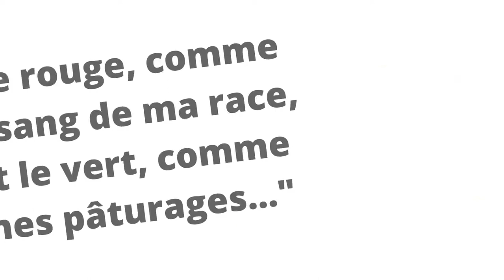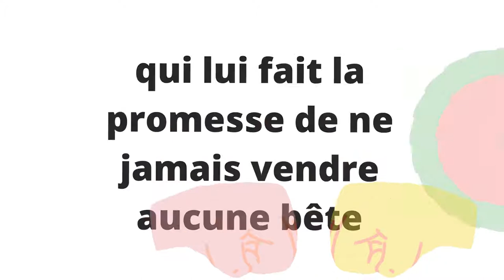La manade Nicollin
🔔 *Bienvenue sur ma chaîne YouTube dédiée aux traditions camarguaises !* 🔔

🎥 *Dans cette vidéo* : Plonge au cœur des *courses camarguaises**, des **abrivados* et des *bandidos* ! 🐂 Découvre l’intensité et la beauté de ces traditions uniques de la Camargue, où les taureaux et les cavaliers font vibrer la région. 🌾

1️⃣ L’histoire et les secrets des *courses camarguaises* 🏃‍♂️🐂
2️⃣ Les moments forts d’une *abrivado* et d’une *bandido* 🐎💨
3️⃣ Des anecdotes inédites sur les traditions taurines camarguaises 🔥

👁 *Ne rate aucune vidéo* :
- Laisse un like 👍 si tu es passionné(e) par la culture camarguaise, et partage ton avis en commentaire ! 💬

📅 *Nouvelles vidéos chaque semaine* : Rejoins-moi pour explorer ensemble les festivités locales, les courses et les traditions camarguaises. 🎉

✨ *Merci de ton soutien et de faire vivre la culture camarguaise !* ✨ À très bientôt pour de nouvelles vidéos captivantes ! 🚀